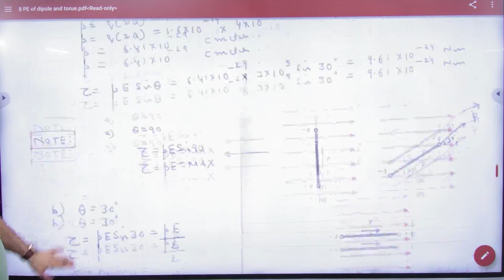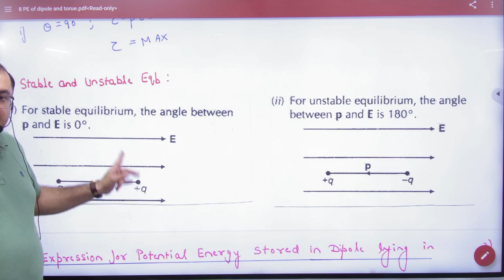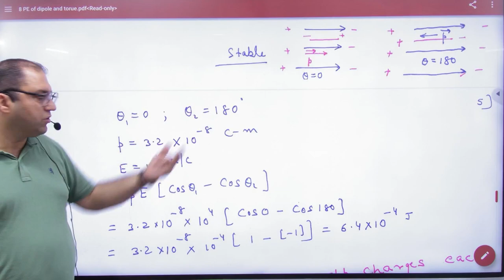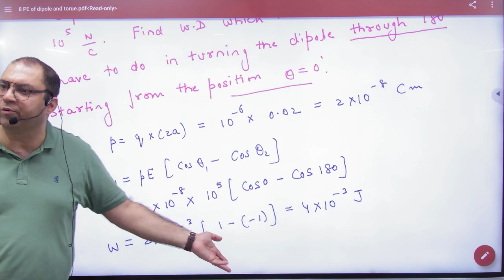5 Numericals on Dipole